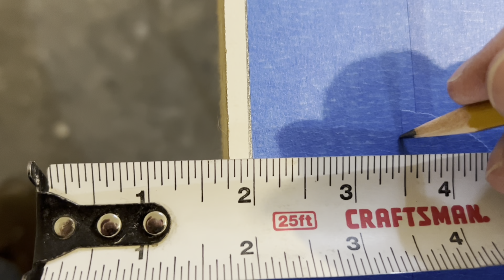How to Fix a Door Rubbing the Floor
In this video I’m going to show you how to fix a door rubbing the floor.  After watching this video you will know how and have the confidence to fix your rubbing door once and for all the right way.

Items used:
Nail Punch
Painters Tape
Quick Grip Clamps
Tape Measure
Safety Glasses
Hearing Protection
Saw Horses
Circular Saw